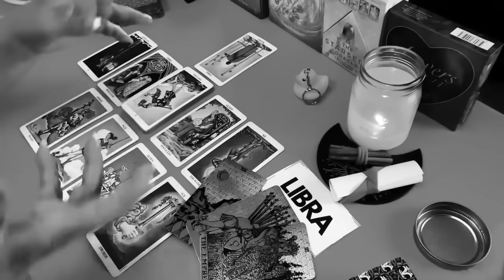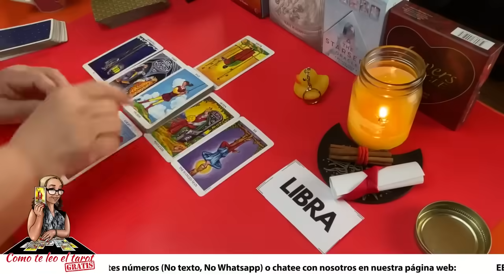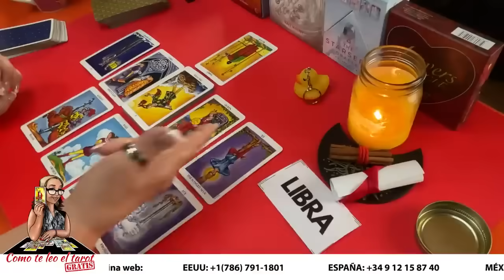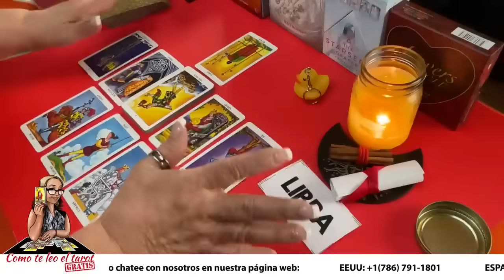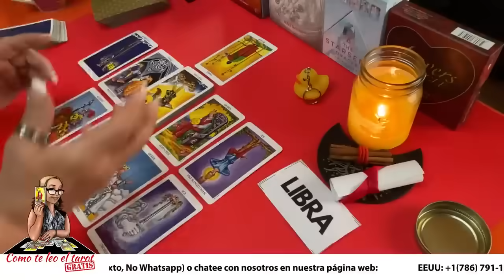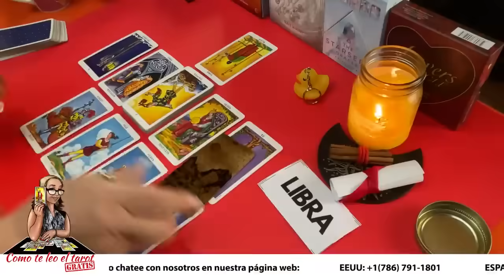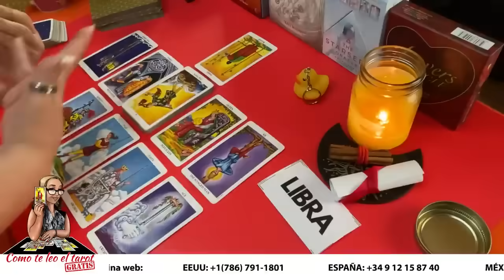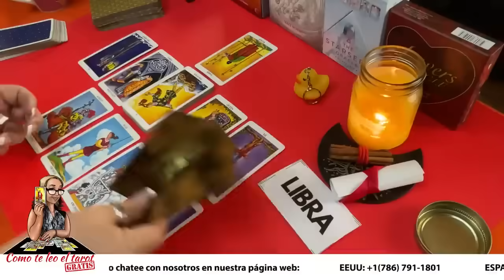LIBRA! WOW! ESTA PERSONA QUIERE HABLAR CONTIGO! ESTO ES URGENTE! HA COMENZADO A EXTRAÑARTE!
Esta persona necesita hablar algo urgente contigo pues de un tiempo a esta parte ha comenzado a extrañarte.